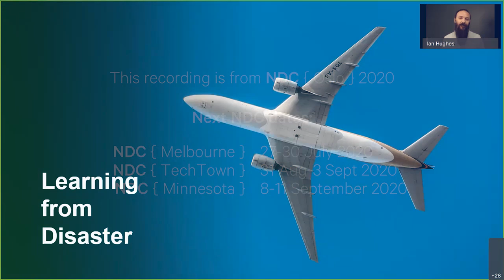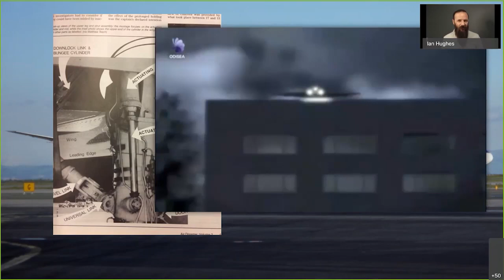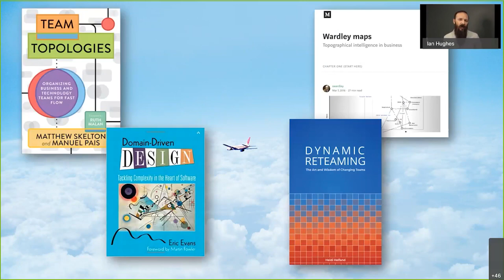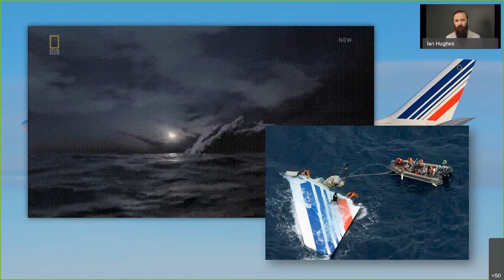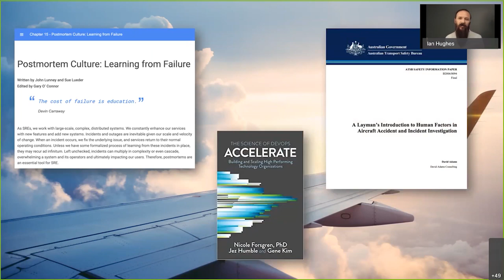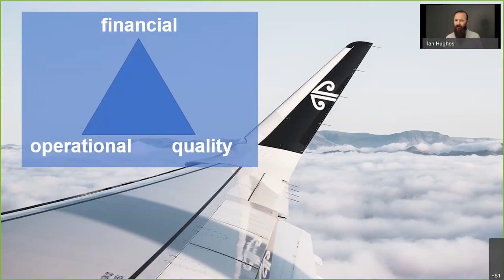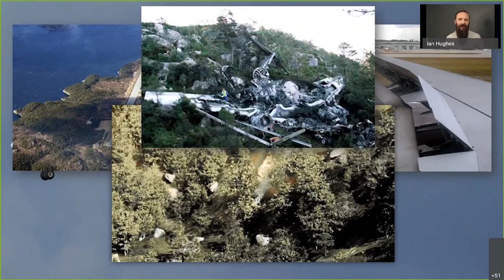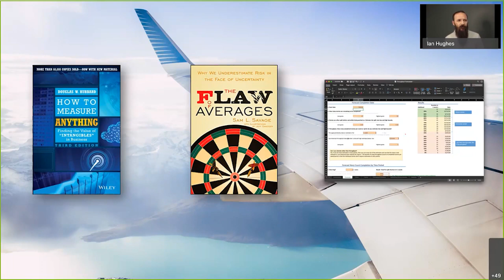Learning from Disaster - Ian Hughes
In 2019 more than 4.5 billion passengers were carried on 43 million commercial scheduled flights. Airlines connect our world and provide one of the cheapest and safest modes of transportation available. But when things go wrong, they go spectacularly wrong. Plane crashes provoke a morbid fascination for people; piquing our curiosity imagining the terror that must have ensued.

In this session we'll look at air crashes that changed the industry, how airlines and global regulating bodies made sure they never happened again, and what lessons we in IT can learn from them.